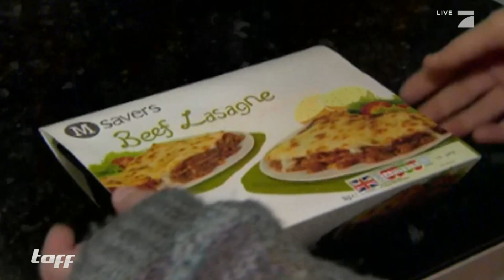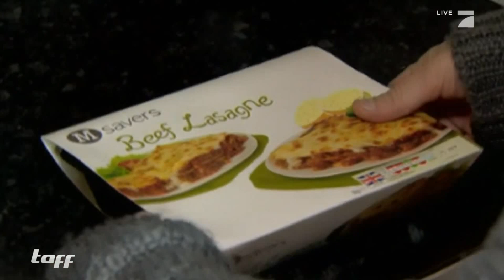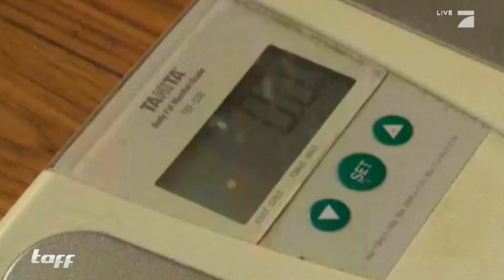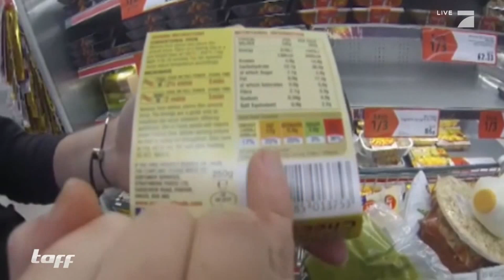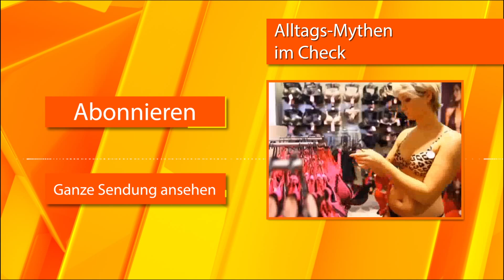Schottlands übergewichtigster Teenager: 200 Kilo mit 17 Jahren | taff | ProSieben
Die 17-jährige Amy wiegt fast 200 Kilo und ist bereits ein Pflegefall. Die Geschichte dahinter und die unfassbare Ausrede der Mutter seht ihr hier.